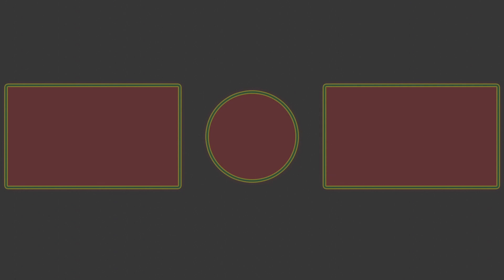Surprise Egg Opening Matching Game for Kids! Funny Faces!